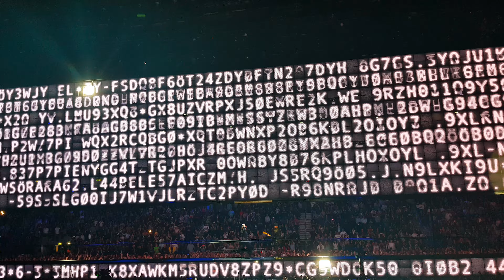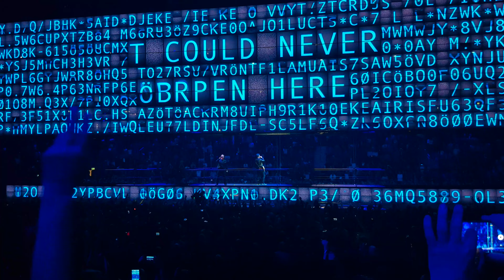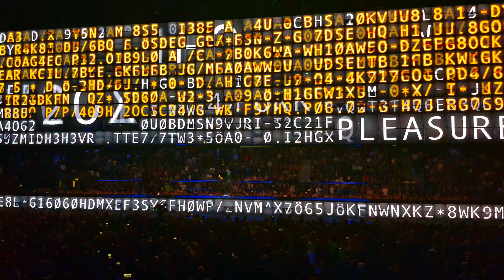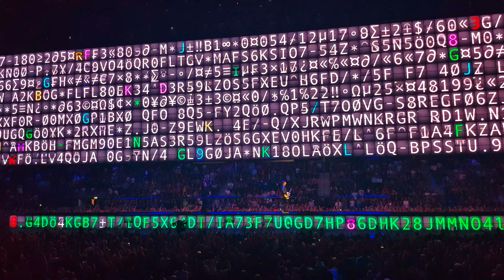The Fly - U2 eXPERIENCE+ iNNOCENCE - Berlin 2018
The Fly - U2 eXPERIENCE+ iNNOCENCE - Berlin - November 2018